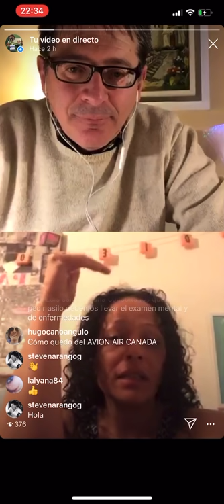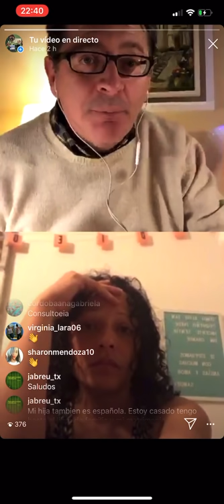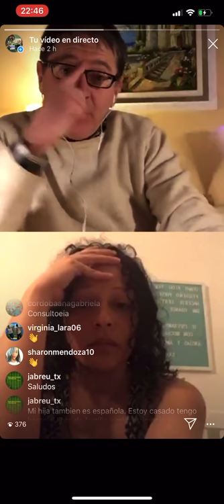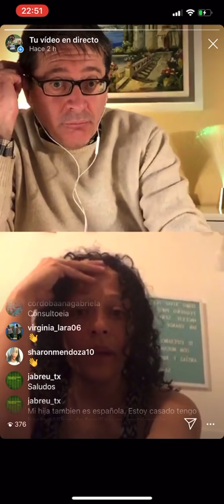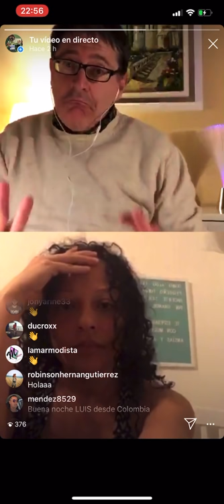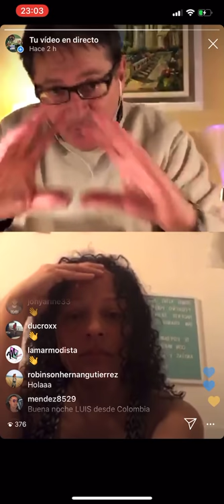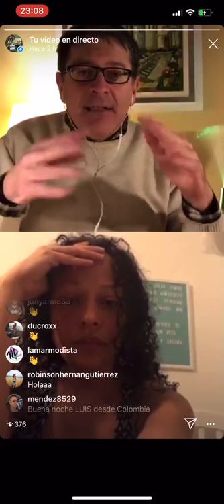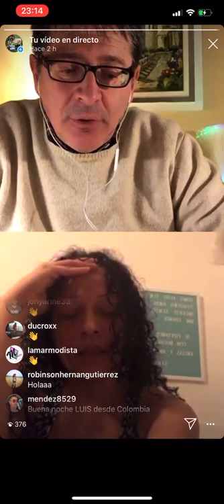PRIXLINE ✅ Latinos: ¿Secuestrados 😳 por Dinamarca 🇩🇰?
PRIXLINERs hoy os dejo con el testimonio de Nuri... una de tantas personas colombianas a las que el gobierno de Dinamarca tiene encerrados y amenazados con deportar. 😔

Únete al grupo de Telegram gestionado por vosotros mismos y así aumentar la “Inteligencia Colectiva” ya que entre todos sumamos mucho conocimiento 👩‍🏫, el grupo se llama PRIXLINERS en la App Telegram que es gratis... El grupo de WhatsApp llegó al límite y por eso ahora usamos Telegram.

Para una consultoría gratis y en directo contigo tienes dos formas.
Vemos tu caso, te ayudamos y también a los PRIXLINERs que ven la emisión...
Otra opción es estar como invitado en el canal de YouTube PRIXLINE para lo que has de poner la app de Skype (gratis) en el móvil.
Salúdame por el messenger de Instagram 📲PRIXLINE o agrégame en Skype y ya lo concretamos 👍😃

Aparte, si quieres, puedes ❤️apoyar el canal con una donación, bien

o bien por la red Bitcoin: 1JJYBxkB7DUC7rwvaAurrm3Mne2rAy2Jhj

AsiloHumanitario AsiloEnDInamarca La dirección para donaciones por
🪙 Tether USDT:
0xaB72B7760d3e63F8Cfd63bfD3fD7169081a0Bb42

🪙 Dai Stablecoin DAI:
0xaB72B7760d3e63F8Cfd63bfD3fD7169081a0Bb42

🪙 Ethereum ETH:
0xaB72B7760d3e63F8Cfd63bfD3fD7169081a0Bb42